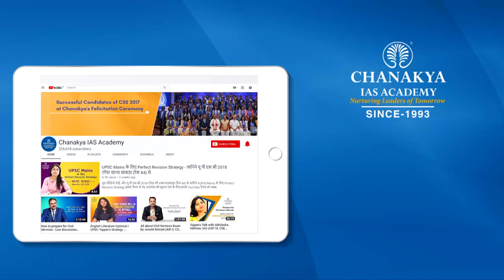UPSC 2018 Topper Jay Shivani, IAS - Rank 81 | Mock Interview | English Medium | Chanakya IAS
Jay Shivani Attended UPSC Mock Interview at Chanakya IAS Academy experts Panel in English Medium. Jay Shivani secured All India Rank (AIR) 81 and emerged as the IAS Topper In UPSC Civil Service Exam (CSE) Result 2018. Mock interviews help in pointing our strength and weakness in an interview process so that you can improve in the actual interview. The interviews being uploaded here are real interviews and not scripted.

We heartily congratulate Jay Shivani on this great achievement and wish him all the very best for his future success.